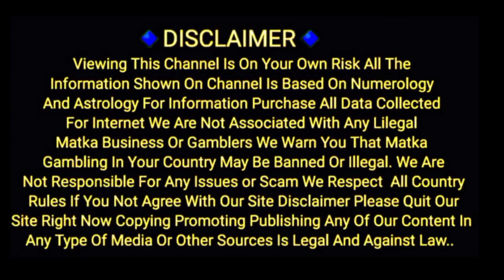zoobi doobi special weekly chart Kalyan 07/06/2022 To 11/06/2022